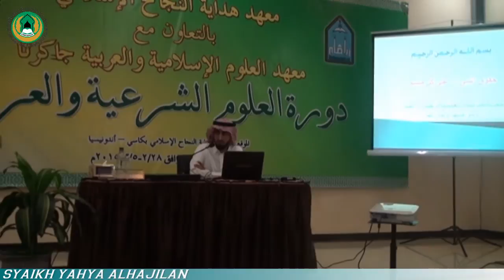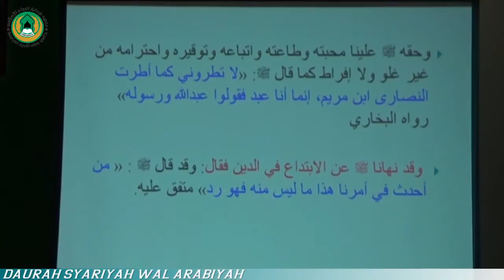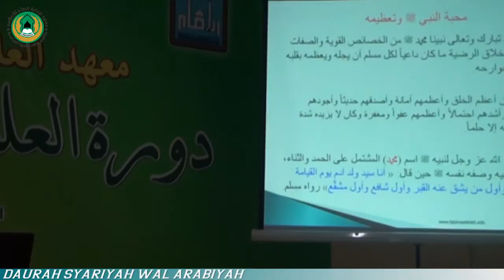Syaikh Yahya al Hajilan Daurah Syar'iyah wal arabiyah Part 1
Pesantren Islam Hidayatunnajah Bekerja sama dengan Ma'had Ulum Jakarta LIPIA dalam mengadakan acara Daurah Syar'iyah wal Arabiyah